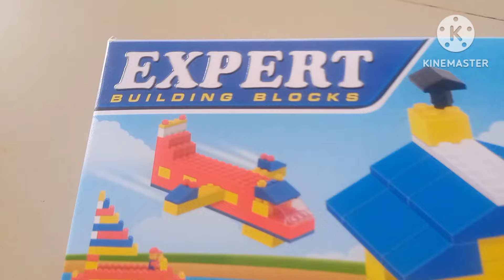આજે મમરા નો ચેવડો અલગ રીતે બનાવ્યો🤔🤔🤔 gujjufamily vlog